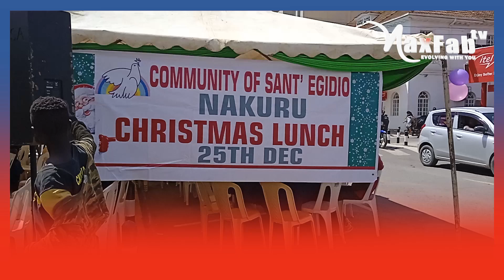STREET FAMILIES CHRISTMAS TREAT IN NAKURU CITY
KENYA NEWS FLASH
KENYA NEWS WAVE
KENYA TIMES
NSN INTERNATIONAL
NATIONAL NEWS NETWORK
KENYA DAILY NEWS
Featuring channels are
ONLINE COMMUNITY KENYA
DAILY NEWS
AJAABU TV
MUTEMBEI TV
KISII HOT TV
KDRTV
NEWS 54
NEWSCOP
KENYA NEWS ALERTS
KENYA NEWS MEDIA
INFORMER TUBE
BALINDIWAY MEDIA
KENYA DIGITAL NEWS
KENYA NEWS CHANNEL
KDRTV NEWS
KENYA NEWS MEDIA
LATEST NEWS NETWORK

ruto today
raila today
citizen live
lee makwiny
citizen tv live now
lee makwiny latest
raila in kisii today
mutembei tv live
herman manyora
miguna miguna latest news
herman manyora latest
kalonzo joins ruto
waiguru latest news
ktn news live
masten wanjala burial
raila in kisii
manyora herman latest
uhuru apologizes to ruto
edgar obare wash wash
citizen tv live streaming kenya now
uhuru today
ruto in meru today
ruto in meru
ruto live today
jalango tv
mutembei tv
mutahi ngunyi latest
wash wash money in kenya
mukuru kwa njenga demolition
waiguru arrested
citizen news
citizen news live
simba arati today
wanjala serial killer
sudi speech today
lee makwiny latest today
raila in lamu
wash wash
sonko latest news
ruto today live
cate waruguru latest
5th estate
kibaki birthday
mukuru kwa njenga demolition today
kisii hot news tv
ruto stoned in kisumu
citizen tv live
citizen live
ruto today
ramogi tv live
sonko latest news
diana marua
ktn news live
sonko and mary nkatha
johnson sakaja
raila today
citizen tv
sonko and kananu video
sonkoleaks
luo festival 2021
zora citizen tv
citizen news
simba arati
citizen tv live stream
sonko leaks
citizen news live
diana marua new song
mike sonko latest
diana bahati new song
ntv live
ramogi tv
lee makwiny latest
ruto live today
zora citizen tv today's episode
citizen tv live streaming now
sonkos trending video
sipangwingwi official video
jalango tv
mutembei tv live
uhuru kenyatta speech today
mary nkatha
sipangwingwi
ramogi tv live streaming
citizen live stream
mike sonko and mary nkatha
citizen tv live news
citizen live streaming kenya now
kamiti maximum prison escape
citizen tv live stream now
herman manyora latest
moses kuria latest news
2022 August election
Raila Odinga
Uhuru Kenyatta
William ruto
Cate waruguru
Sabina Chege
Mt kenya
BABY SAGINI
rutos merry christmas message